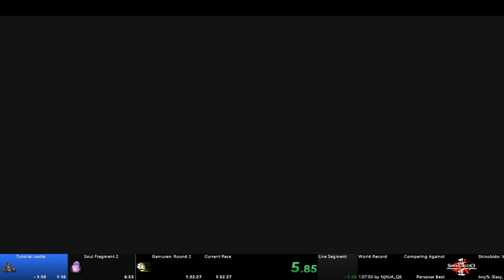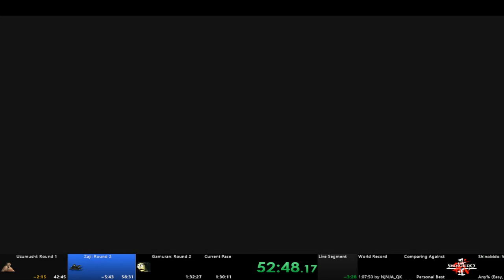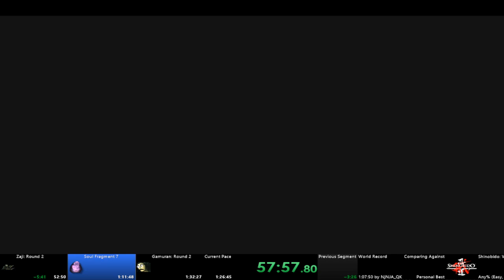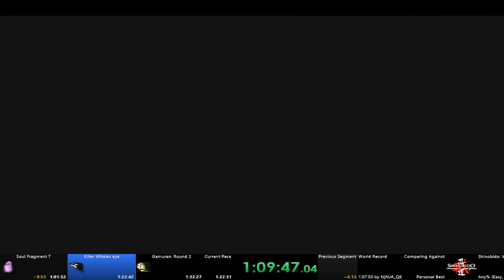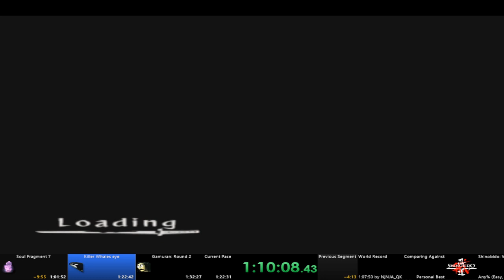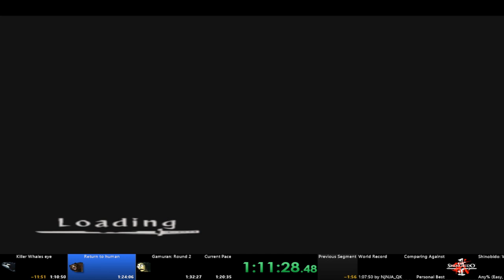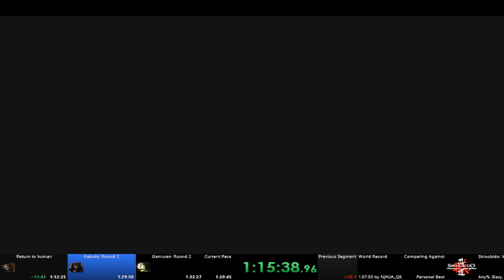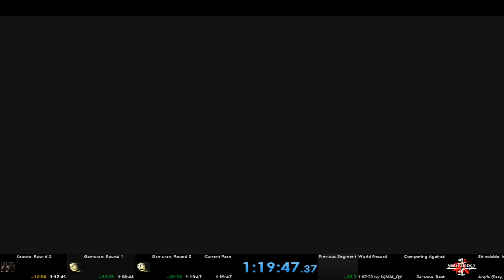[PB]Shinobido: Way of the Ninja any% - Ichijo speedrun RT 1:19:47, IGT 1:12:19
How do I always get this thumbnail? Check out the world record of this run category played by the masterful NinjaQK
🐱‍👤 - Joseph T.James

Timestamps
Setup 0:00
Usuba Round 1 8:29
Soul Fragment 3 15:45
Zaji Round 1 21:37
Kabuto Round 1 25:39
Soul Fragment 5 31:33

*UNDER CONSTRUCTION*